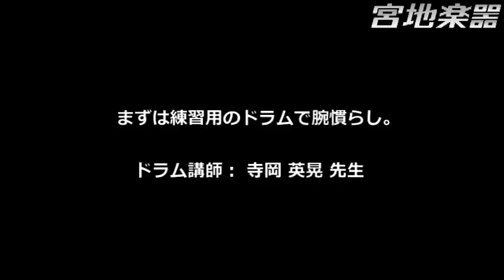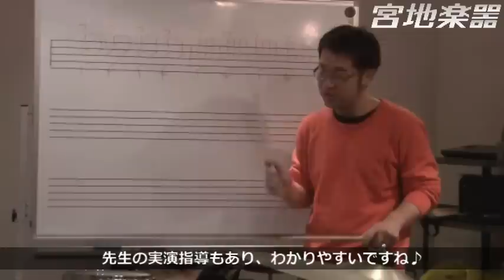宮地楽器ドラム教室体験レッスン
これからドラムのレッスンを考えている方向けの体験レッスン動画です。
ドラム講師 ： 寺岡 英晃 先生

宮地楽器は音楽のある毎日をご提案いたします。

fin